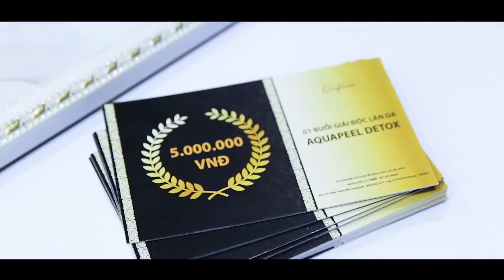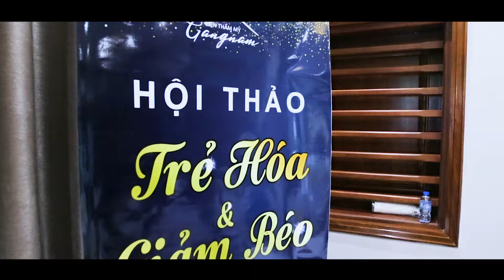Viện thẩm mỹ Gangnam - Video sự kiện - Phan Lương Media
Quay phim sự kiện giúp nhãn hàng ghi lại nhiều khoảnh khắc quan trọng và ý nghĩa. Quay phim sự kiện mang tính chất quảng bá hình ảnh của nhãn hàng một cách rộng rãi, nhanh chóng. Với nhiều năm kinh nghiệm trong nghề quay phim, Phan Lương Media sẽ dễ dàng tạo nên những thước phim hoàn hảo nhất cho nhãn hàng.

Phan Lương Media
Với hơn 15 năm kinh nghiệm trong lĩnh vực sản xuất hình ảnh và video, Phan Lương Media là đơn vị tư nhân đi đầu trong sản xuất:
📹 TVC, video quảng cáo, viral video, video review, video giới thiệu sản phẩm, phóng sự, 2D animation.
📷 Ảnh sản phẩm, thiết kế in ấn, logo, poster, banner, lookbook, ảnh nghệ thuật.